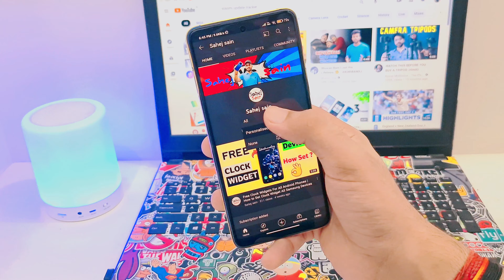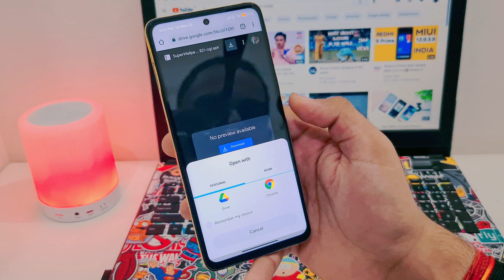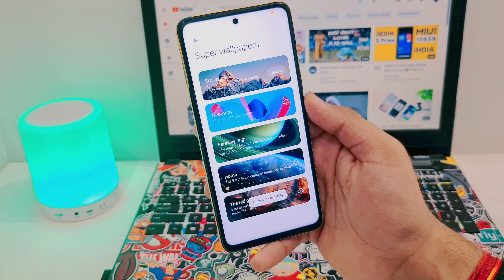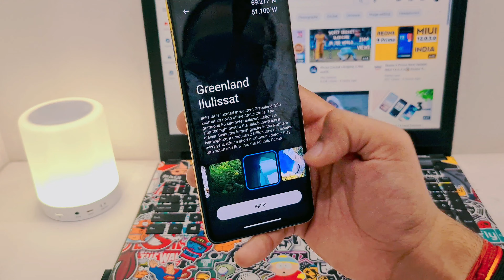MIUI 12.5 NEW UPDATE DOWNLOAD IN POCO PHONE | Poco X3/Pro, M2/Pro, M3/Pro, X2,C3, Redmi 8,8a,9 prime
POCO UI UPDATE DELAY 😱| POCO M2/Pro, Poco X3/Pro, Poco X2 , Poco C3, Poco X3 | Poco Ui New Update

POCO UI NEW UPDATE😱 Poco M2 Pro,M2, Poco X3,POCO X3 Pro, Poco C3, POCO X2

POCO LAUNCHER NEW UPDATE😱 | Poco M2 Pro,M2, Poco X3, POCO X3 Pro, Poco C3, POCO X2

Poco M2 Pro New Update MIUI 12.5😱 Poco M2 Pro New Update Android 11 | Poco M2 Pro

Poco M2 Pro New Update Android 11😱 Poco M2 Pro New Update MIUI 12.5 | Poco M2 Pro

Redmi Note 9 Pro/Max New Update Android 11😱 Redmi Note 9 Pro Max New Update MIUI 12.5 | REDMI NOTE 9

Poco M2 pro Max New Update

Yours Quaries -

Poco Ui
NEW poco Ui

L. Poco X3 Pro New Update
M. POCO X3 NEW UPDATE
N. POCO Launcher New Update
O. Poco Launcher

MIUI 12.0.5.0 Stable Update ft. Poco X3 Pro
New Feature & Ui Changes
Official MIUI 12.5 Update Tracker By Xiaomi ||
June 2021HOW MIUI 12.5 Performed In POCO X2 | MIUI 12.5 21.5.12 MIUI 12.5 UPDATE IN POCO X3 AND POCO X3 PRO
MIUI 12.5 UPDATE IN INDIA
MIUI 12.5 Update For POCO Devices